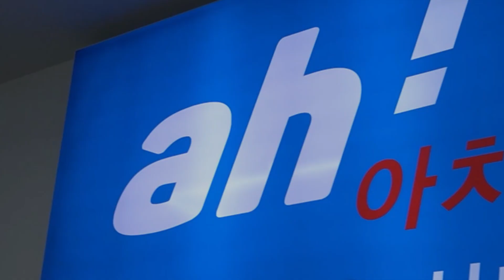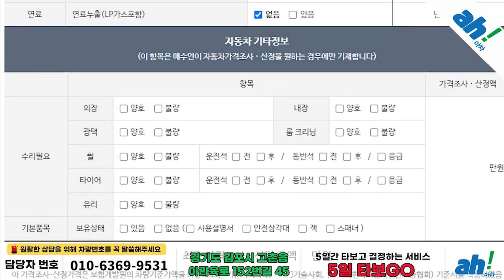[아차] 비흡연 차량 수입중고차구입 😃 미니 쿠퍼 5도어 HIGH 3세대 feat. (54다6088)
1. 차량대금의 10% 결제 및 계약서 작성(차량 체크리스트)
2. 종합보험 가입(최소 3개월, 자차 포함)
3. 5일간 타보고 구매확정 시 차량대금 잔액 및 부대비용(이전비 등) 입금 후 이전 등록
4. 타보고 차량 반납 시 이유 불문 환불 처리(제반 비용 공제)

5일간 타보고 구매 결정하실 수 있는 서비스입니다.